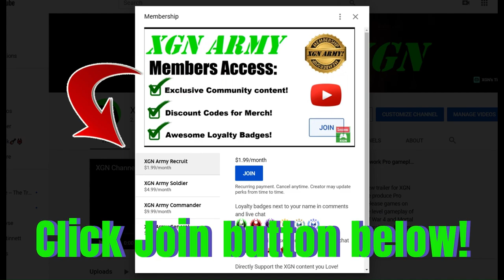MK1 How to unlock Ermac SECRET Brutalities! Mortal Kombat 1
MK1 How to unlock the secret Ermac Seasonal Brutalities in Mortal kombat 1 store, with seasonal credits. These new brutality finishers came in with the Khaos Reigns update in Season 8.
You can buy these Ermac brutalities for 6,000 kredits each. I will show you how to perform each of these in upcoming videos soon!